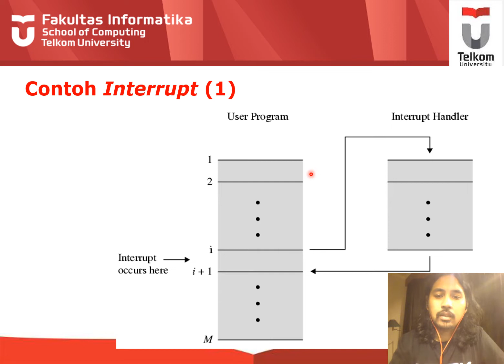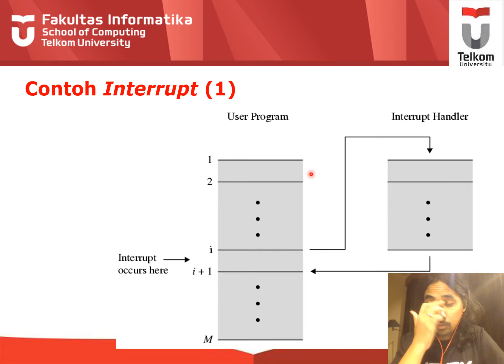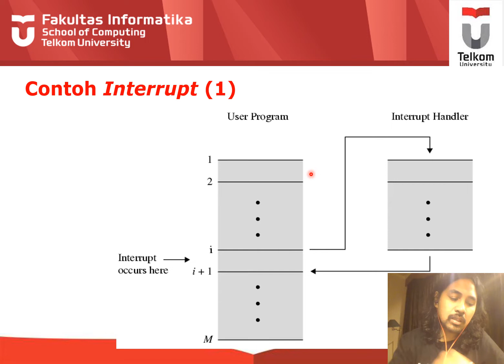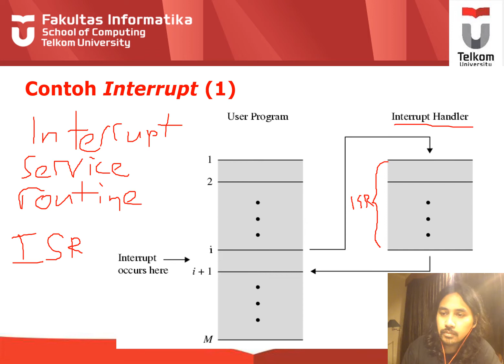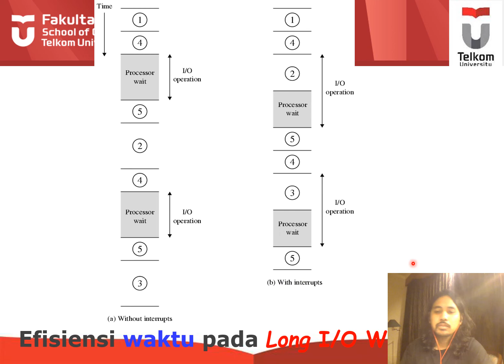COA 2020 Pertemuan 2 4 Interrupt Service Routine